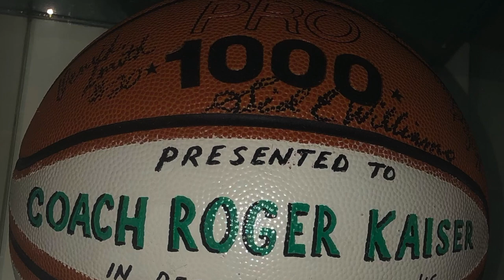Roger Kaiser 2020 SCB National Hall of Fame Induction